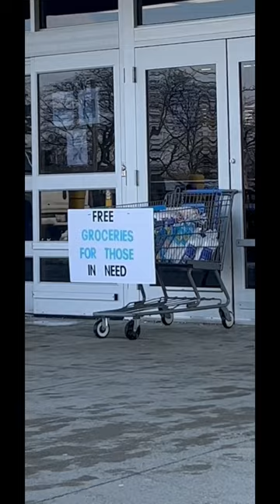Wal-Mart employee does the unthinkable!!! ￼￼